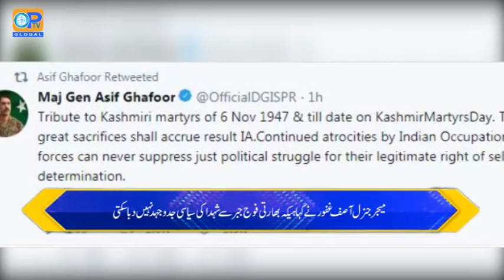OPTV Bulletin 06 11 2018 part 02